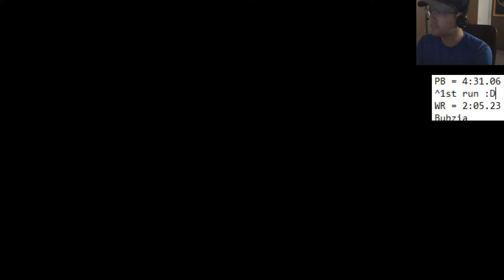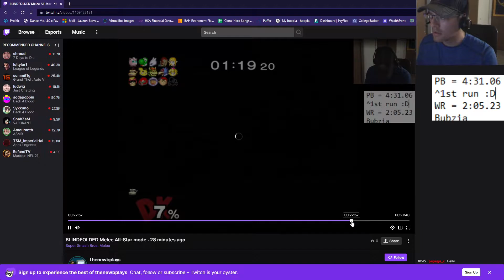Smash Bros. Melee, but I can't see | All-Star Mode Very Easy 2:18.820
This is my speedrun PB of Super Smash Bros. Melee, All-Star Mode, Very Easy Blindfolded. This run achieved second place at the time of upload. Very happy with this run. Check out my Twitch channel (thenewbplays) for live coverage of more crazy newb antics!